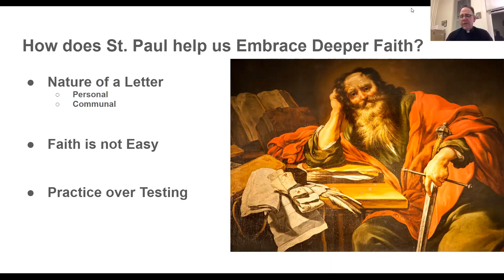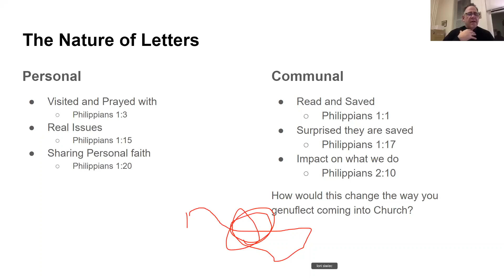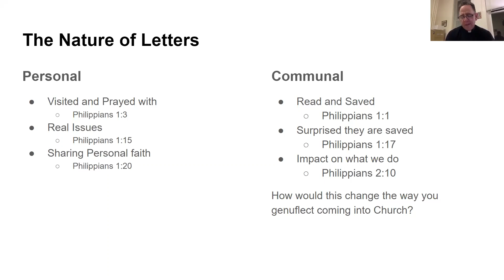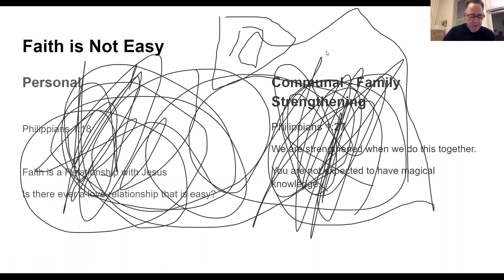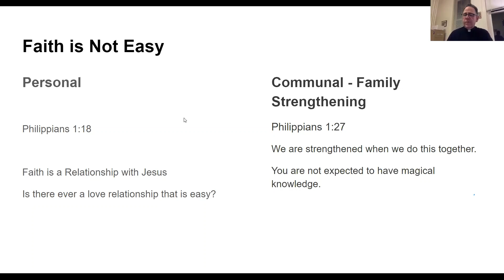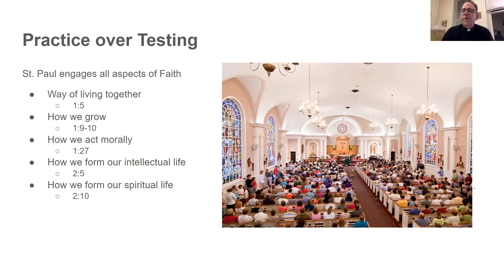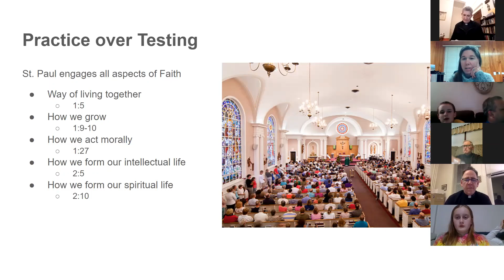January Family Zoom night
Our January Family Faith Formation session brings our attention to St. Paul and his letters, how he spread the good news and what it teaches us about embracing deeper faith!